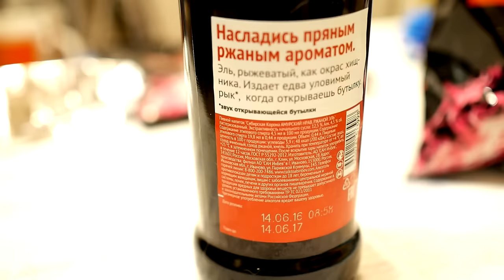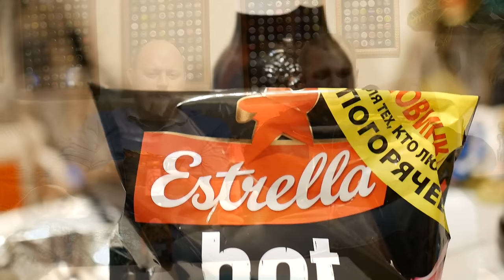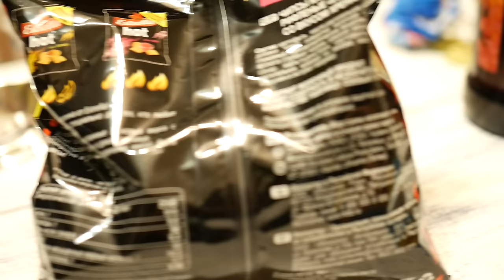ТБП: Ржаной Эль (Сибирская корона) и чипсы Estrella Hot